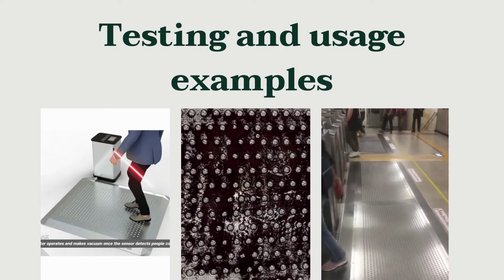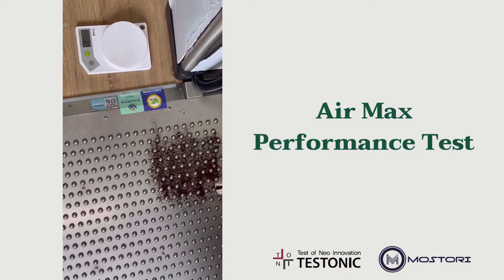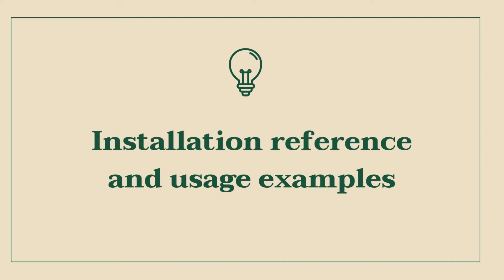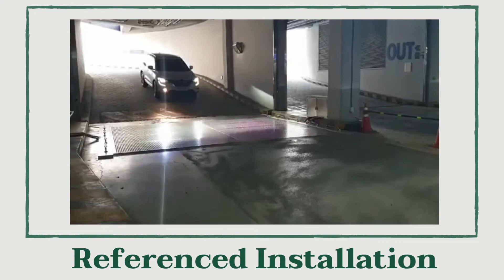AIR MAX Clean Mat Product Details and reference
Prevent dangerous substances from entering the room.
AIR MAX CLEAN MAT
We will make a better indoor environment.
Blocks 80% of external fine dust and heavy metal bacteria from entering.
ตัวแทนจัดจำหน่าย
Cr.Testonic